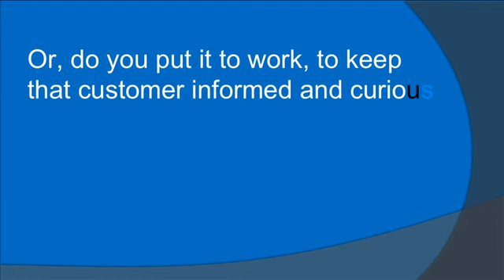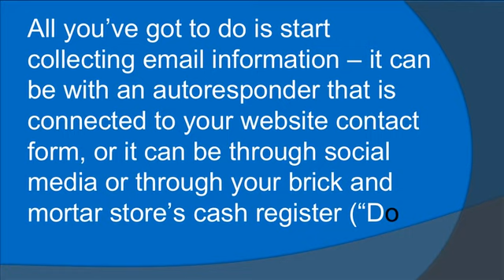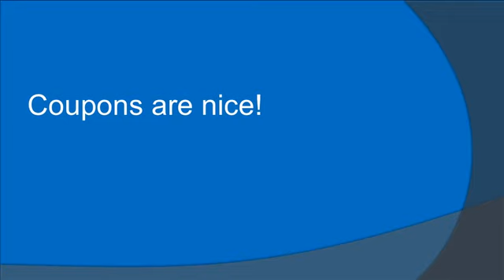Email Marketing Can Help Your Small Business Thrive